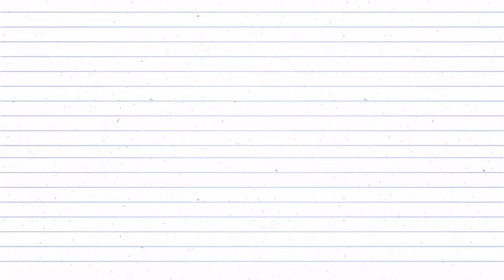Homemade water candle | diy candle without wax | easy water candle making at home | diwali decor